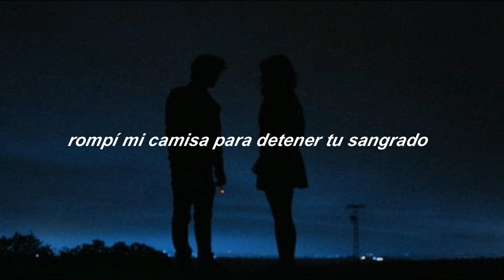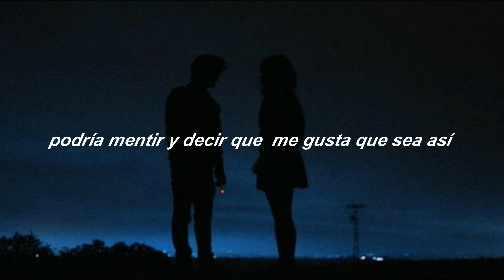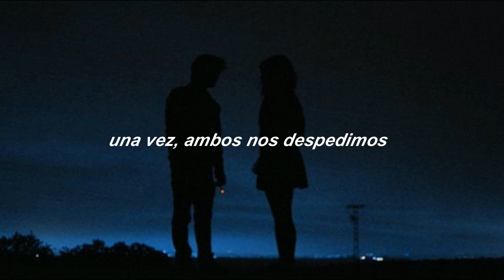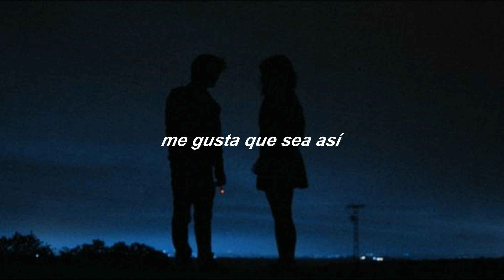When the party's over//Billie eilish;(sub esp)